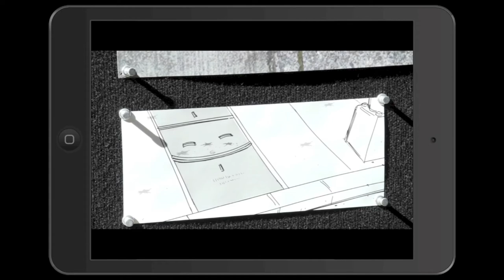Pixar's The Blue Umbrella Wired Article Preview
Check out this short video preview of The Blue Umbrella interview that was included in the June 2013 issue of Wired magazine - be sure to pick up a copy to view the entire two-minute video interview and read the article that talks about Pixar's The Blue Umbrella and Director, Saschka Unseld.